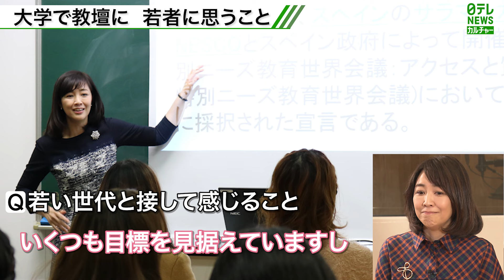菊池桃子 40代から学び直し「細胞がいきいきする」 今、関心の的は“YOASOBIの世界進出”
菊池桃子さん（55）にインタビュー。10代で芸能界デビューし、俳優・歌手として活躍する一方、40代で大学院を修了し、現在は母校で客員教授を務めています。“学ぶ”ことを大切にしている菊池さんに、学ぶ姿勢を持ち続けるコツなどを聞きました。

【各パートはこちらから】
0:00 “学ぶこと”に前向きな人生
1:05 今、関心を持つ音楽での学び
2:18 「人生一度きり」学び続ける理由
2:54 大学で教壇に　若者に思うこと
4:04 “学び続ける”ための秘けつ